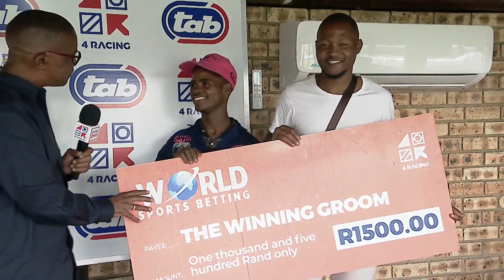MY LADY SOUL Race 6 vaal 23-01-2024